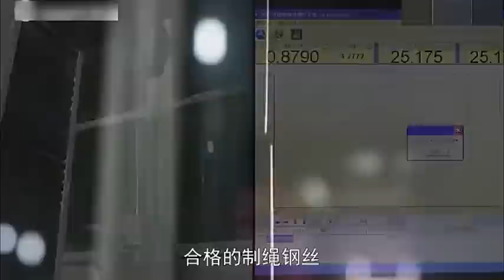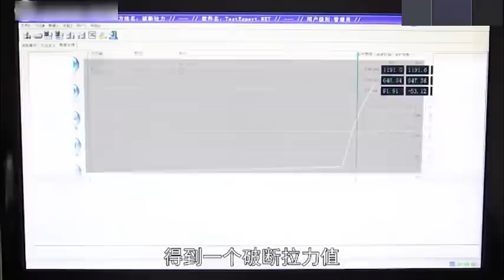實拍手臂那麼粗的鋼絲繩是怎麼製造！工廠大揭秘